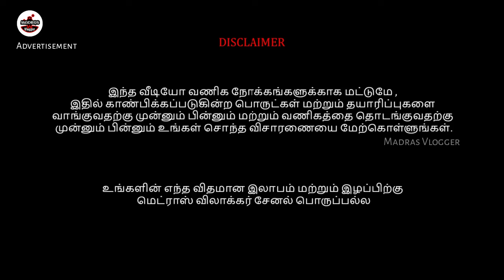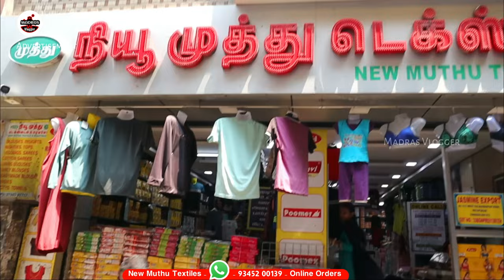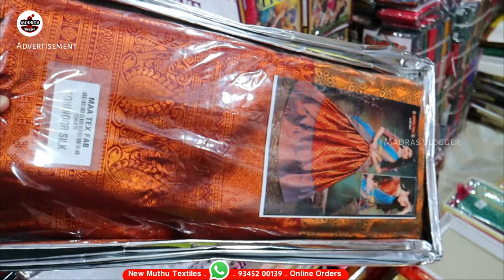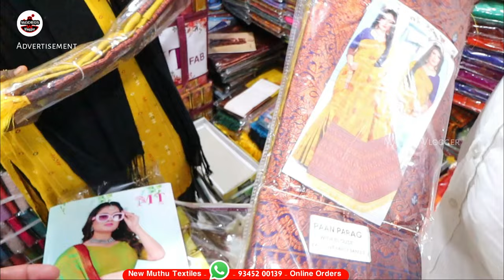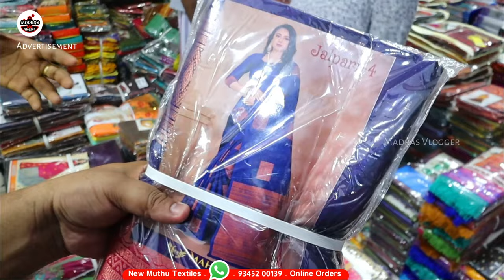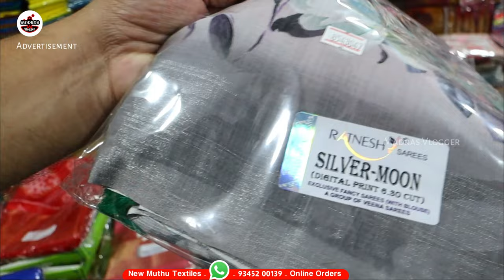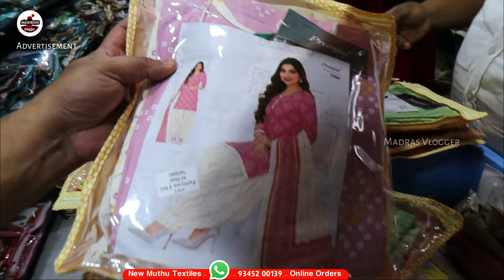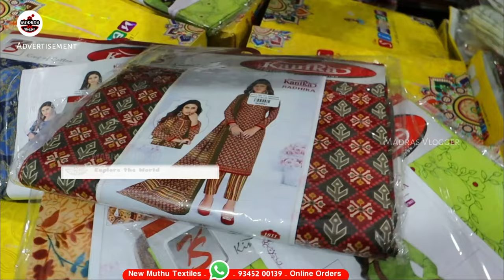Biggest Tamil Nadu No.1 Wholesale கடல்👌👌 Sarees Rs.75 Nighty Rs.75 Shawl Rs.21 Kurtis Rs.90 Leggings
NEW MUTHU TEXTILE
1-3, Singara Garden 8th Street
Old Washermenpet, Chennai - 21
Online Orders = 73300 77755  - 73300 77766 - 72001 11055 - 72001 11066

For Video Making madras vlogger Contact 👉Mobile & Whatsapp 👉 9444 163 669